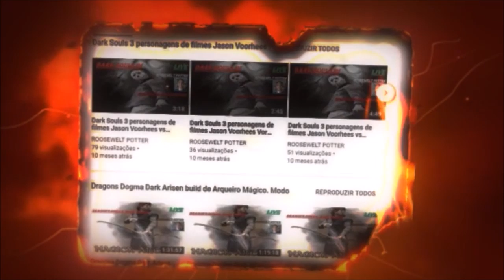Dark Souls 3 Cosplay de Cavaleiro Legionário vs Soul of Cinder